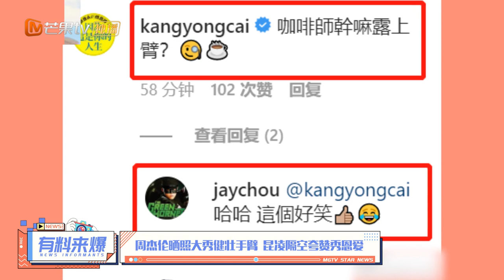周杰伦晒照大秀健壮手臂 昆凌隔空夸赞秀恩爱【综艺风向标】